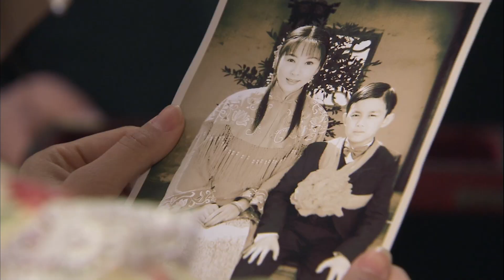Dahil Sa'yo Episode 15 Plug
Hanggang kailan kaya maitatago ni Carlos ang kanyang tunay na estado? Panoorin mamayang 8PM ang Dahil Sa'Yo sa ALLTV.